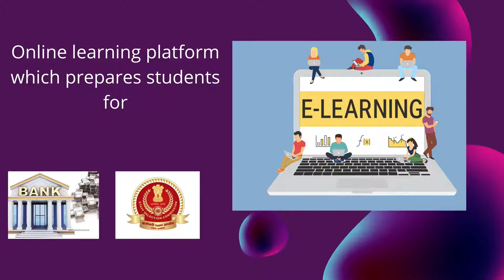Why Achievers Camp ????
This video is all about the services Achievers Camp is providing to their students who are eager to get a job in government sector.